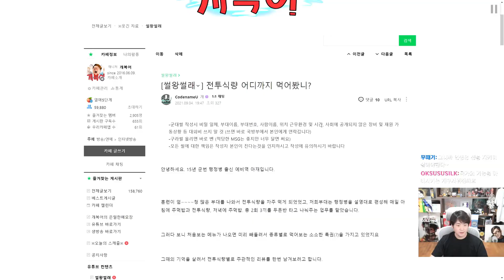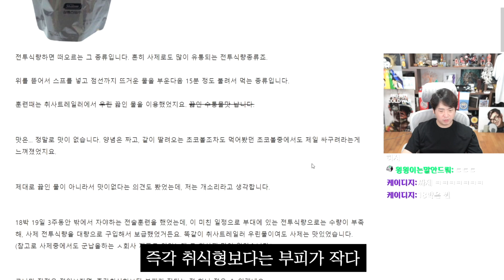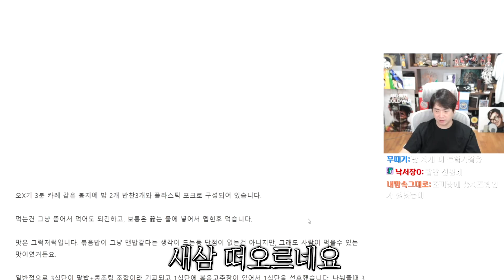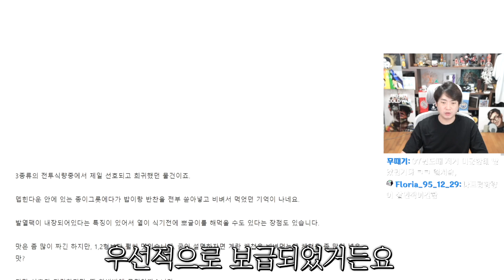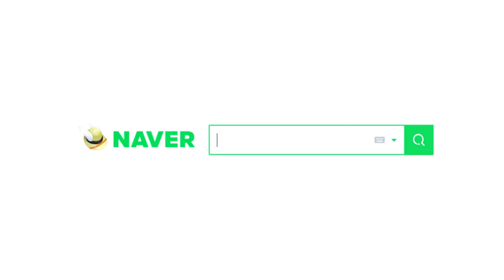군대 전투식량 어디까지 먹어봤니? | 썰왕썰래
▣ 업로드 시간
└평일 오후 7시 / 토,일요일 오후 1시

6층, 605, 606, 607호 (한일골드타워)
(우)10564
※음식은 안됩니다!) nll 폐렴 월드오브탱크 국방부